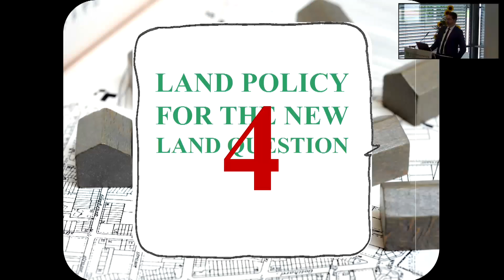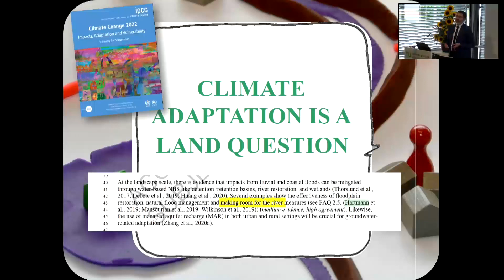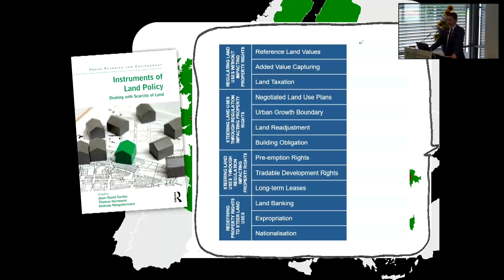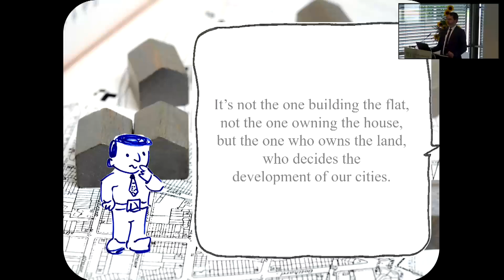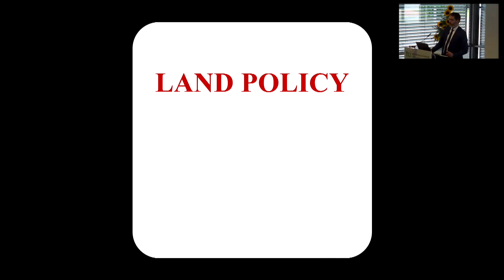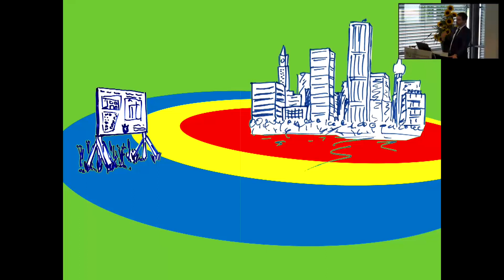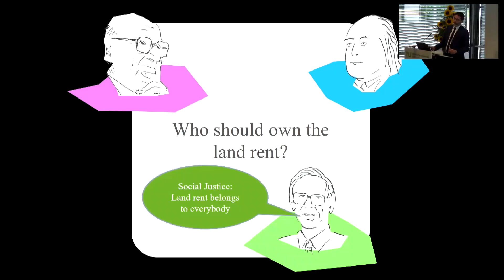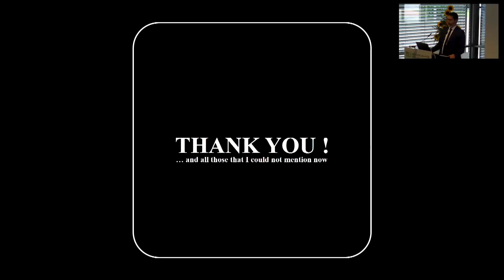Land Policy for the New Land Question - Inaugural Lecture by Prof. Dr. Thomas Hartmann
Land policy for the new land question – in his inaugural lecture, Thomas Hartmann, professor for land policy and land management at the School of Spatial Planning, TU Dortmund University, he elaborated on four statements relevant for future research and teaching on the relation of property rights and spatial planning. About 120 international guests, students, and colleagues, and 60 online participants followed the event.